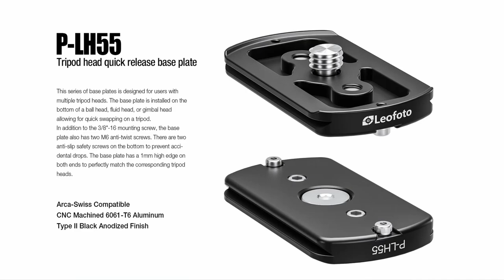Leofoto P Series Arca Type Plates for Ball Heads and Fluid Heads